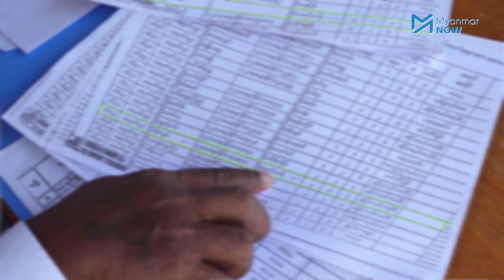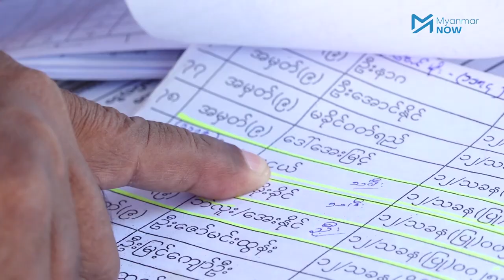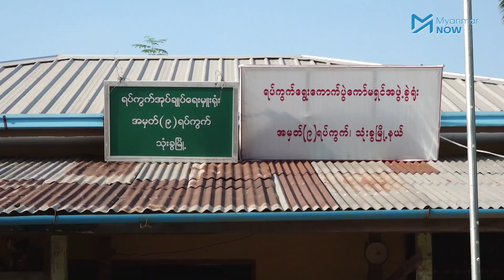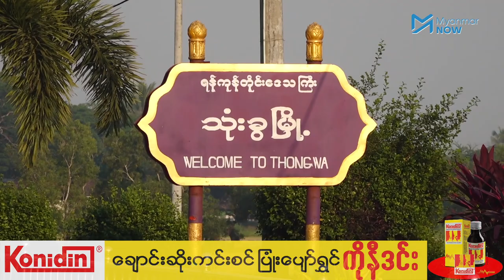ကိုဗစ်ထောက်ပံ့ကြေးကိစ္စ မမှန်မကန်ရှိနေဆဲဟု သုံးခွဒေသခံများဆို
ရန်ကုန်တိုင်းဒေသကြီး သုံးခွမြို့နယ်ရှိ ရပ်ကွက်အချို့တွင် အစိုးရကထောက်ပံ့သည့် ကိုဗစ်ထောက်ပံ့ကြေး ၄ သောင်းနှင့် ပတ်သတ်ပြီး တစ်ဦးတည်းက နာမည်(၂) ကြိမ်ပါဝင်နေခြင်း၊ တစ်အိမ်ထောင်စုတည်းက နာမည်(၂)ဦးပါဝင်နေခြင်း၊ ရပ်ကွက်ထဲတွင် မနေတော့သည့်သူများနှင့် သေဆုံးပြီးသူများ၏ နာမည်များ စာရင်းထဲပါဝင်နေခြင်း စသည့် မမှန်မကန်ဆောင်ရွက်ထားရှိမှုများရှိနေသဖြင့် ရပ်ကွက်နေပြည်သူများက မကျေမနပ် ဖြစ်နေကြပါသည်။

ကိုဗစ်ထောက်ပံ့ကြေးကိစ္စနှင့်ပတ်သက်ပြီး နေရာအနှံ့အပြားတွင် အုပ်ချုပ်ရေးမှူးများနှင့် ပြည်သူများအကြား အခြေအတင်ဖြစ်နေကြသော်လည်း ချွင်းချက်အချို့ကလွဲရင် ဘယ်အုပ်ချုပ်ရေးမှူးမှ အလွဲသုံးစားမလုပ်ကြောင်း သုံးခွမြို့(၁၀)ရပ်ကွက် အုပ်ချုပ်ရေးမှူးကဆိုသည်။